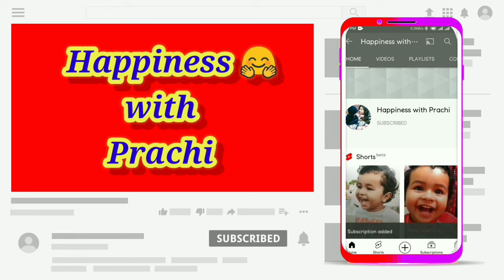Winter special * 2 year Toddler's breakfast to dinner routine // Indian healthy recipes for kids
Here I m sharing my 2 year baby healthy , productive nd realistic daily routine with recipes...

♥️ What my baby eat in a day / winter baby food idea for 1 to 2 year baby